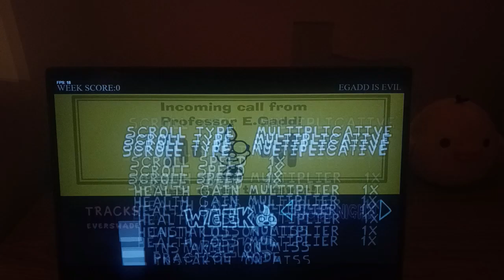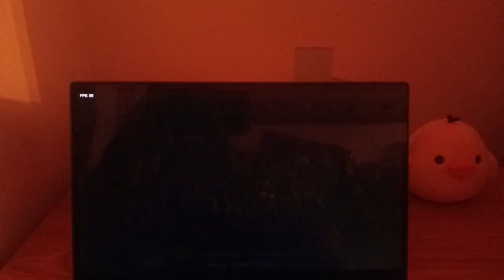Friday Night Funkin’ on a Dark Moon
Friday Night Funkin on a Dark Moon is a Friday Night Funkin mod that takes place in Luigi's Mansion.